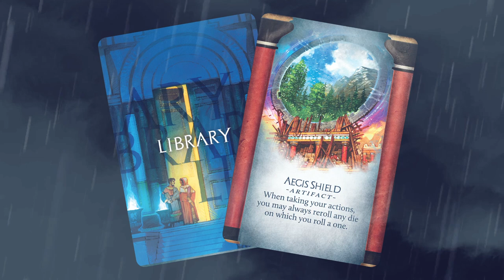Atlantis Rising Kickstarter Project Video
Atlantis Rising: The Cooperative Worker Placement Game has come to Kickstarter.  Survive the floods and save your people in this thrilling cooperative worker placement game for 1-6 players with stunning art from acclaimed illustrator Vincent Dutrait.